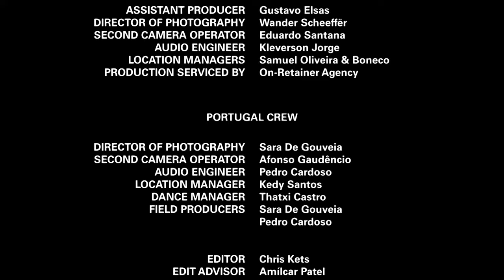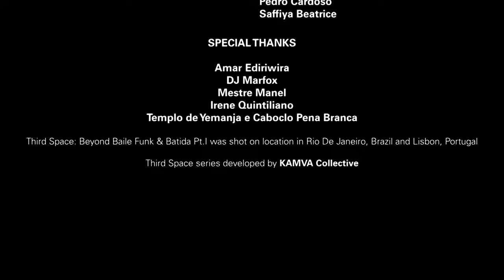KAMVA Collective presents Third Space: Beyond Baile Funk & Batida Pt.I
The first instalment of a special multi-episode production of Third Space: Beyond Baile Funk & Batida, with every episode featuring a producer and vocalist from each genre combining their respective sounds and techniques. Presented by KAMVA Collective, featuring Marginal Men (Rio de Janeiro), DJ Corvina Da Penha (Rio de Janeiro) & DJ NK (Lisbon), and vocalists MC Smith (Rio de Janeiro), SD9 (Rio de Janeiro) & Nenuco Show (Lisbon). Supported by Ballantines.